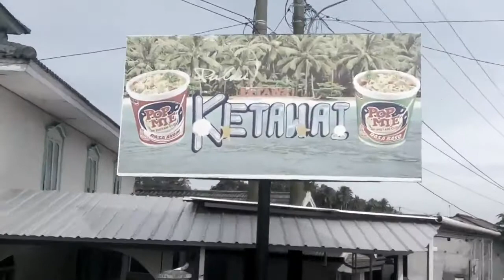VLOG BY FITRI